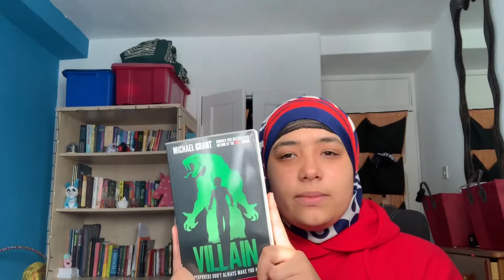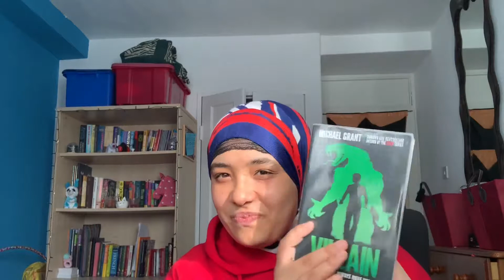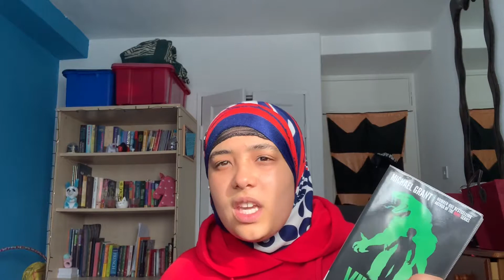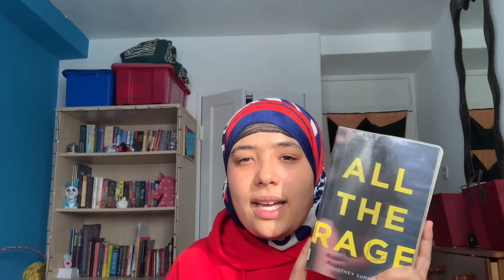Library Haul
I just took a trip to the library and decided to share them with you.